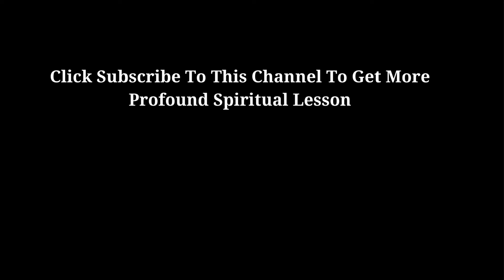Man Dies & Learns We Have It Completely Backwards!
In this captivating video from Wisdom of the Universe, we share the extraordinary story of a man who crosses over to the other side and returns with a profound revelation: everything we thought we knew about life and existence is completely backwards! Join us as we delve into his transformative near-death experience and uncover the astonishing truths he discovered. From the nature of reality to the purpose of our existence, this eye-opening journey will challenge your perceptions and offer a new perspective on the meaning of life. Prepare to be amazed and inspired as we explore the secrets of the universe revealed through this incredible story. Don't miss this mind-blowing exploration into the afterlife and beyond!